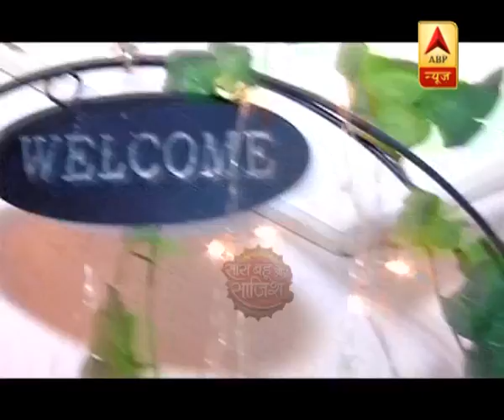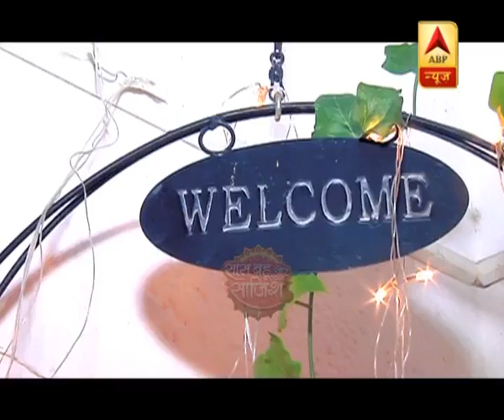SBS SPECIAL: Day-out with choreographer Terence Lewis